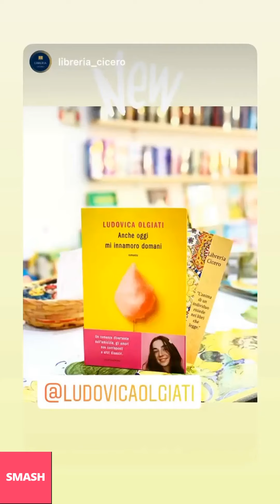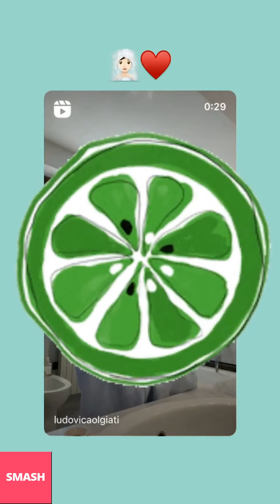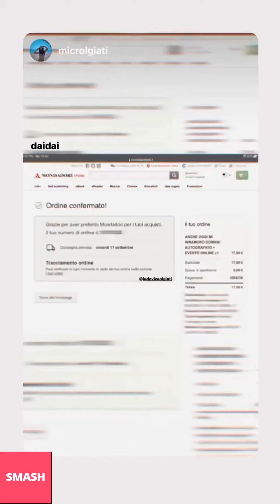LUDOVICA OLGIATI NUOVE INSTAGRAM STORIES!